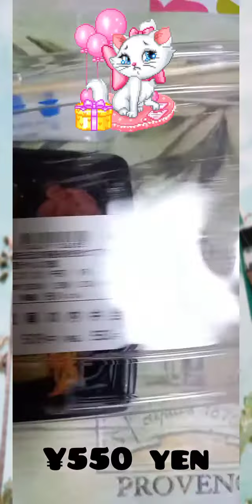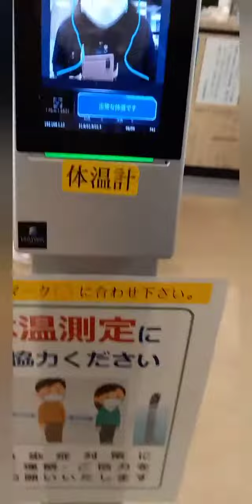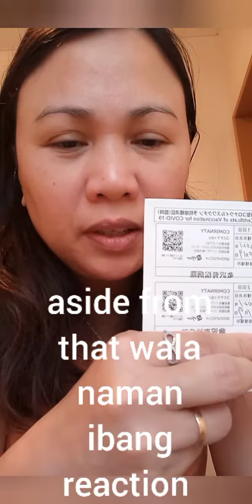*BRUNCH* muna before OUR SECOND SHOTS OF COVID VACCINE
Finally, we are fully vaccinated, done our second shots of covid vaccine.